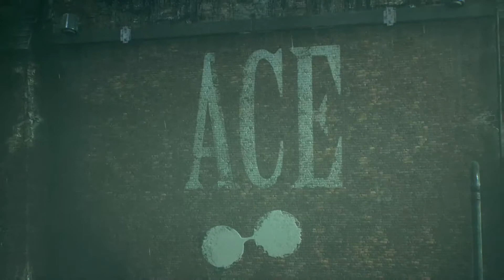Batman: Arkham Knight Gameplay Walkthrough Part 5 - Xbox One